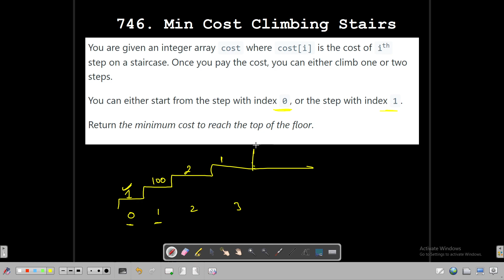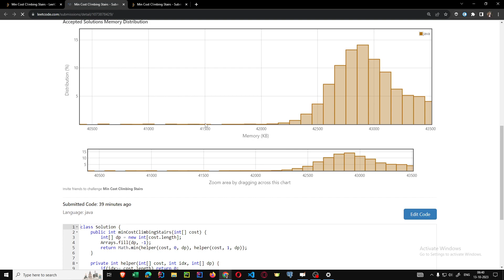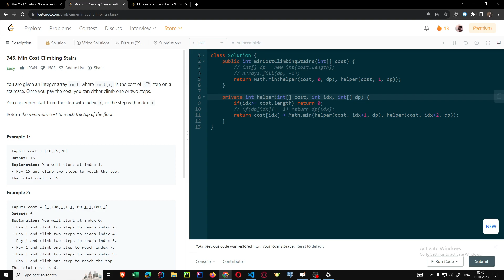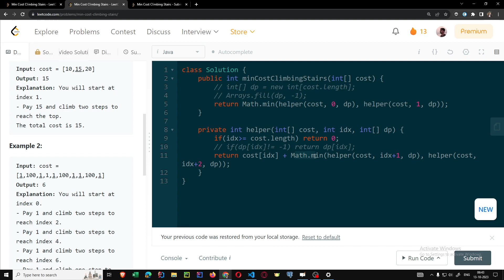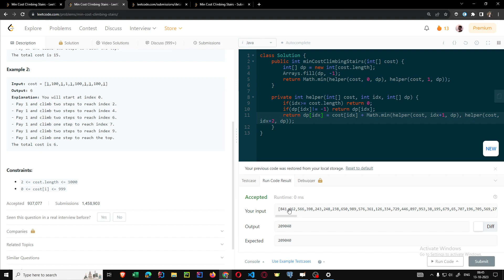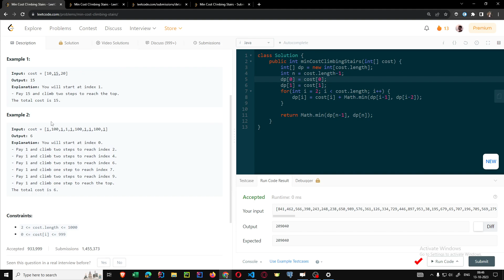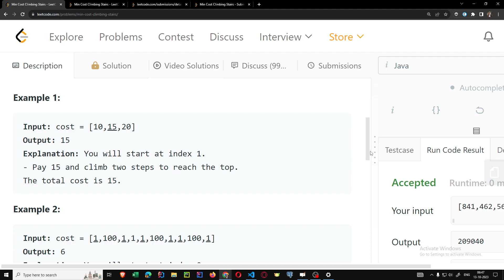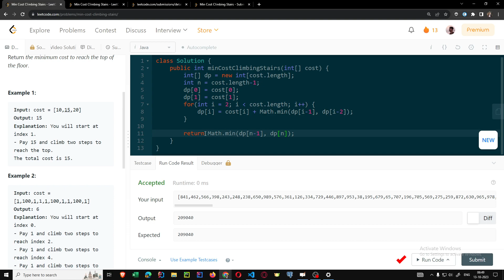746. Min Cost Climbing Stairs | EASY | Hindi | Java | DP RECURSION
In this video, we'll tackle question number 746. Min Cost Climbing Stairs on Leetcode using Java. We'll demonstrate a solution with a time complexity of O(n). The explanation will be provided in Hindi for easy understanding.